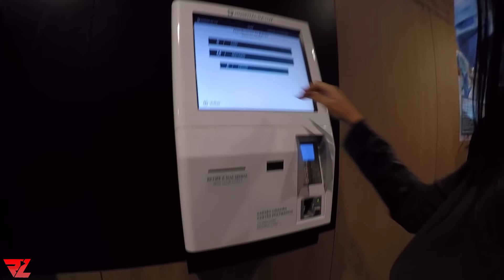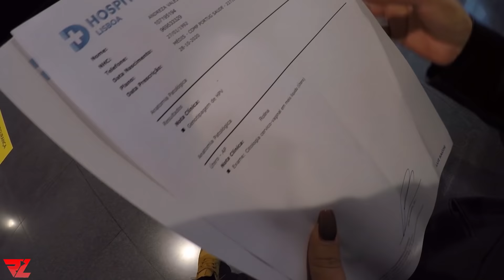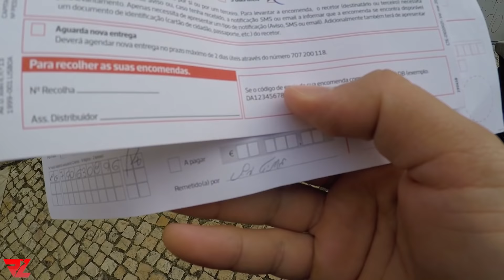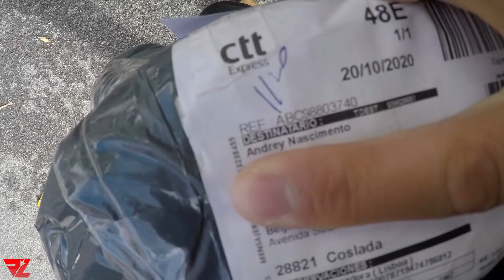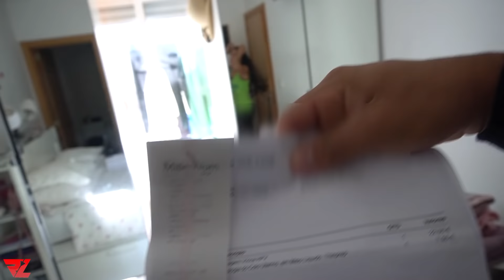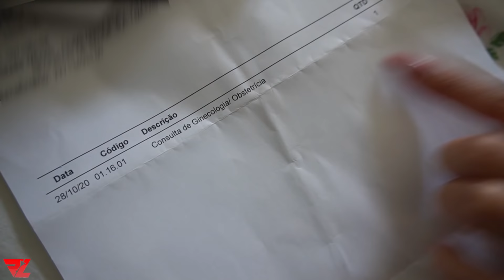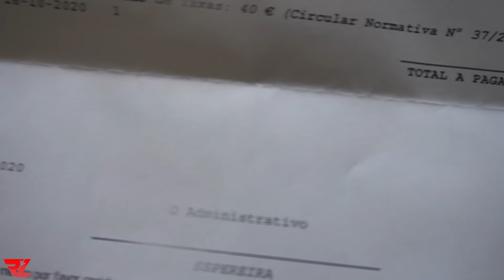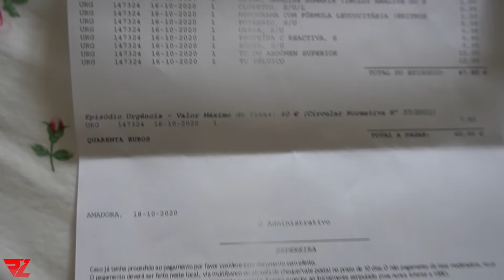Preços em Portugal Exames e Consulta no Hospital Particular VS Hospital Público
Quanto custa os atendimentos nos Hospitais públicos e privados em Portugal? Veja os preços de consultas e exames em um hospital particular em Portugal e quanto custou o meu atendimento no Hospital público em Portugal.

Precisando de Passagens aéreras?
Me chama no WhatsApp Agora!
A melhor agência com os melhores preços e condições.